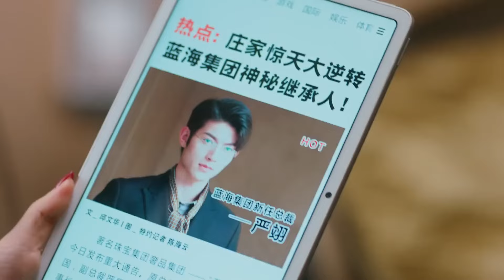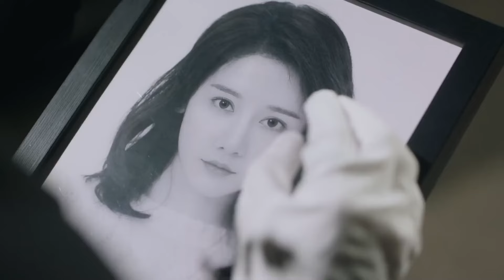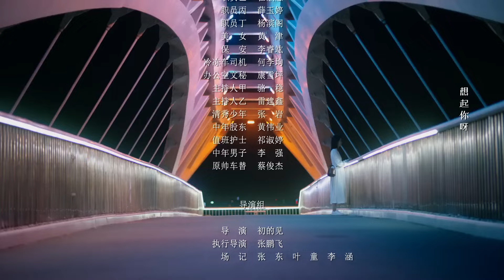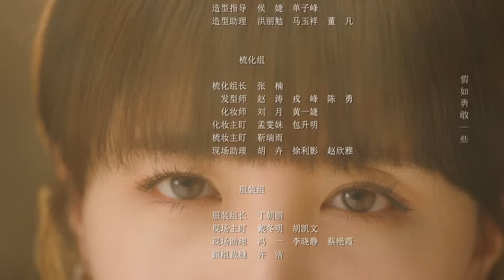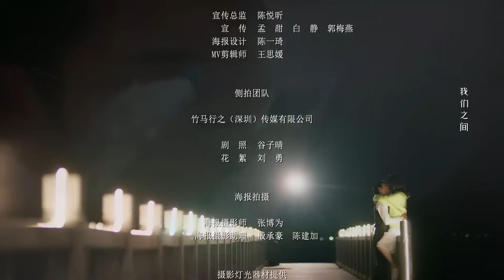FULL ENGSUB | 《炽爱契约》第13集 | 平凡少女一天之间变成千金在假未婚夫帮助之下开启第二重人生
导演：初的见
主演：李墨之 、樊治欣
《炽爱契约》讲述一场惊险绑架案，使沈漫宁（李墨之饰）意外相遇了自己的“二重身”庄心妍（李墨之饰），而心妍的迅速死亡让身负秘密、 强大神秘的严星呈（樊治欣饰）以“未婚夫”的身份迫使沈漫宁开启了她的“第二重人生”。沈漫宁被严星呈裹携着步入庄家巨变的旋涡，两人从生死敌对，到携手步步惊心，克尽时艰终于稳住了差点崩离的庄家。严星呈也终于找到了17年前一桩秘密往事的惊人真相. 最终，17年前的悬案真相大白，两人领悟了真爱与家族的温暖力量。严星呈和沈漫宁携手，以爱出发， 开始了新的人生